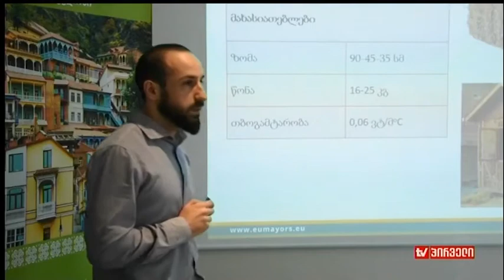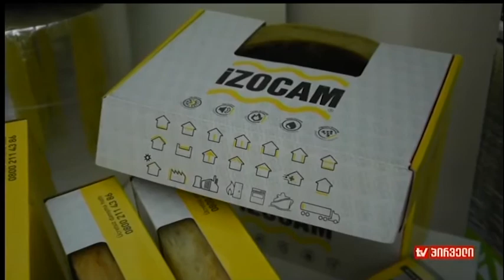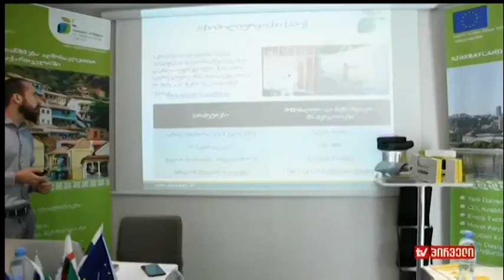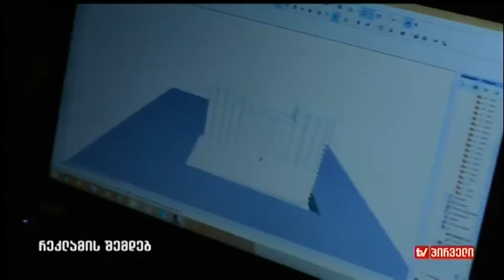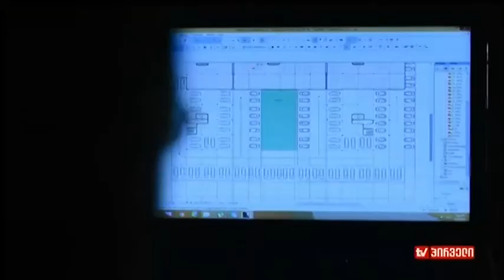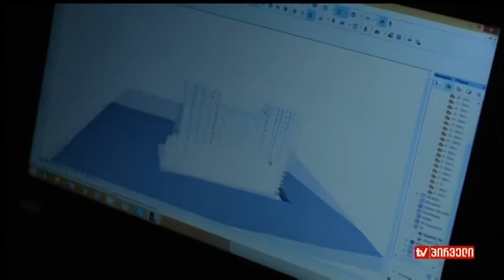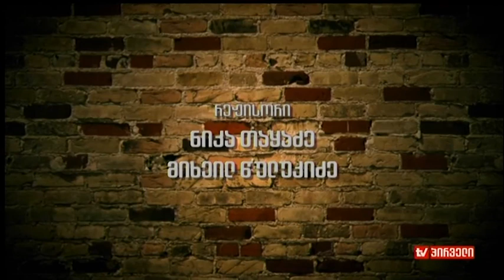უძრავი ქონება (27.05.2017)